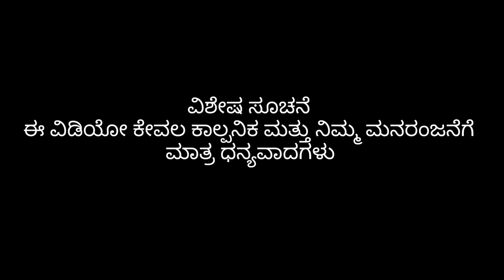ಅಪರೂಪದ್ ಗಂಡ | part 2 | Mallu Jamkhandi Comedy | Uttarkarnataka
Artist
Mallu Jamkhandi
Anand Hunnur
Nithyashree
Deepa halyal

Camera
Vishal Mirajkar
Santhosh Navi
Shankar Ambiger
Danesh

Mallu Jamkhandi

Music
Fayaz Kustagi
Raviteja Baglkot